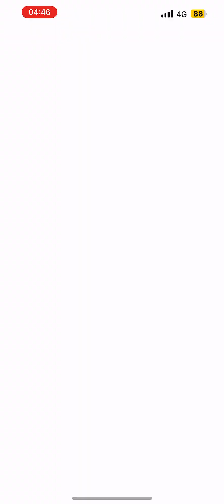Solo Mega salamance w only dragons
Windy ….. no mamswines